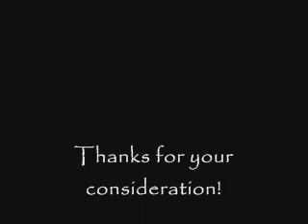Re: Voice overs for do you see what I see part 3 (more info)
This is my audition for Blackangel120's "Do You See What I See"  I am auditioning for the part of Alina.  Tell me what you think!